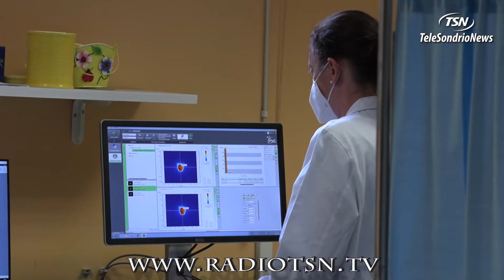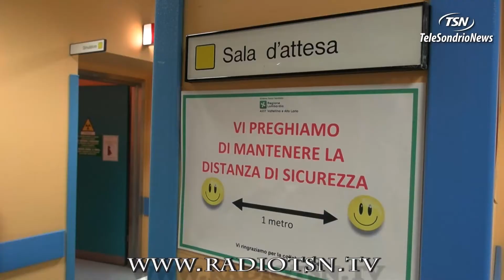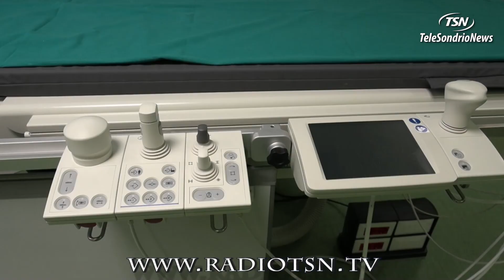Tumore alla prostata, con la Unit la cura si fa... in tre